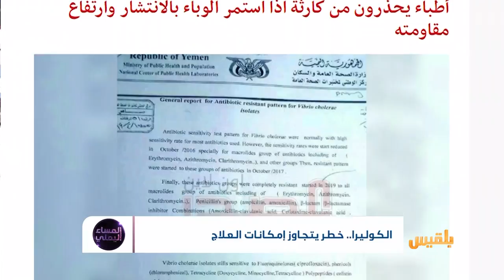الكوليرا.. خطر يتجاوز إمكانات العلاج | تقرير: منصور النقاش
هل أصبح وباءُ الكوليرا عصيا على العلاج ؟هل عجزَ العالمُ عن الحول بينه وبين اليمنيين؟أكثرُ من 30 شخصا يموتون كل يوم جراء المرض ..ما الجهودُ الدولية والمحلية في مكافحة هذا الوباء ؟..